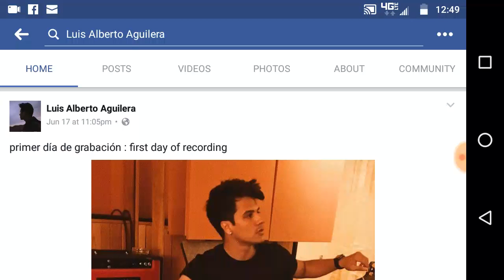primer día de grabación : first day of recording Luis Alberto Aguilera pronto para su debut!